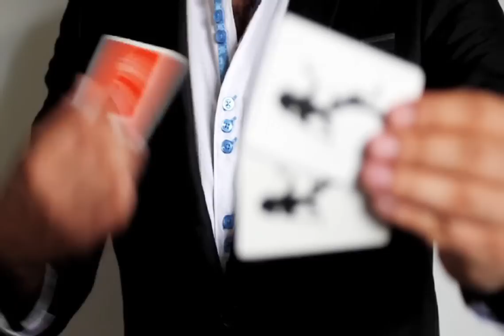Marco van Doren Illusionist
Facebook: Marco van Doren Illusionist

It is one thing to have heard of a great magician...and yet another thing to have been told of something magical...but to see with your own eyes a real master of the craft at work is truly a genuine mystical experience.
Performing artist Marco v Doren is taking the world by storm with his elegant style, smoothness, speed and unparalleled ability.

Born in Mexico City (4 June 1991) and raised in Eindhoven, Netherlands, Marco v Doren is one of the most talked about performers in Mexico City today, especially because he is one of the few ilusionists/magicians performing XCM
(Xtreme Card Manipulation ) & has a big passion for ilusions & playing cards since he was 16 years old.

Young, ambitious and charismatic, Marco v Doren has never stopped pushing himself with his fine arts ... he adds a new dimension to the art of ilusions, bringing mystery and elegance to each of his performances ... he has mystified audiences across Mexico, Netherlands, U.S.A.

He has worked with big companies and celebrities, some are :

2009   BANCOMEXT
2009   Universidad del Valle de Mexico
2009   Universidad Tecnologica de Mexico
2009   Teatro Salon Real Coyoacan
2009   TAO Night Club D.F.
2010   Restaurante Andrè
2010   MASAIR
2010   OPUS
2010   Hipodromo de las Americas
2010   Casona Night Club D.F.
2010   Las Vegas, Nevada ,Treasure Island
2010   Omagic "Magic Night"
2010   Reina Pedregal Night Club. Playboy Mansion
2010   Global Tennis Academy. Santa Clarita CA
2010   Aguilarte Reina BEP afterparty (will I am)
2011   Geldrop, Netherlands, Loodgieters Bedrijf Geldrop
2011   Philips Eindhoven, Netherlands.
2011   Sabritas
2012   Deep Musik A.M. Entertainment
2012   International Wheelchair Tennis Tournament GDL
2012   Grupo Hoookah
2013   Atradius Insurance Company
2013   University of the Incarnate Word
2013   Fiesta Americana Reforma

If you want to live a great experience remember:

"What you will see really depends on what you're looking for..."